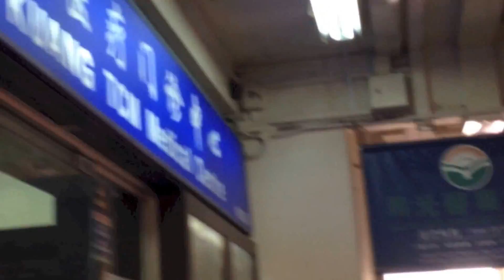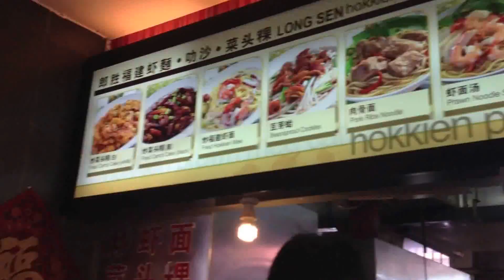Quest : Lunch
What I see when i go to lunch in Singapore, my target is a $4.20 Chicken + roast pork rice opposite Bukit Gombak MRT station.

This is for people who are curious about living in Singapore.